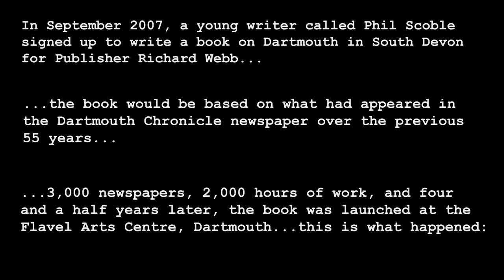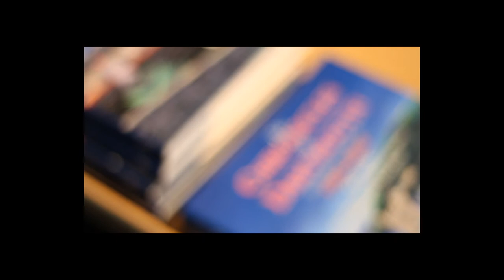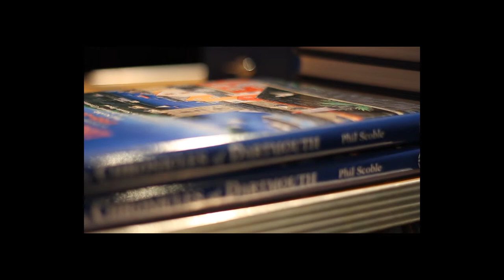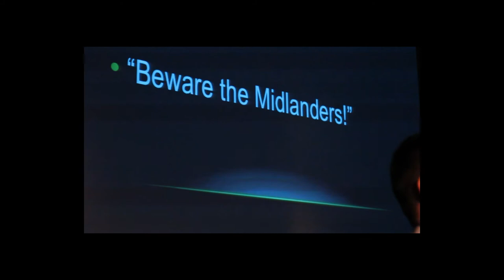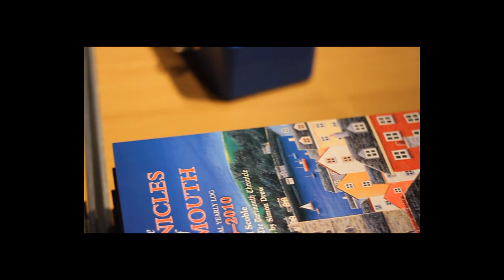Launch of the Chronicles of Dartmouth 1955-2010, published by Richard Webb with author Phil Scoble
I gave a talk at the launch of my book, the Chronicles of Dartmouth 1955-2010, published by Richard Webb - this short film gives a taster...thanks to Jake Cauty who filmed it, and Rosa Rebecka whose "Om alla berg oct backer" is the music playing.